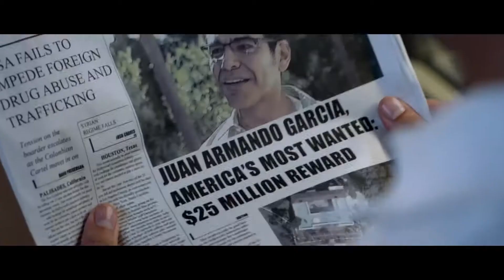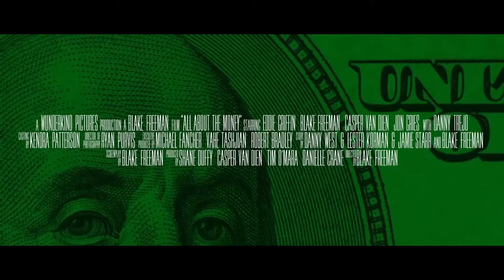ALL ABOUT THE MONEY Trailer 2017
Three buddies who have absolutely no training go after a wanted criminal for the reward money.